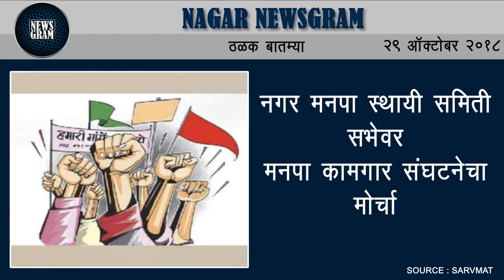Nagar Newsgram | Nagar News | Today's News Headlines | 29 October 2018